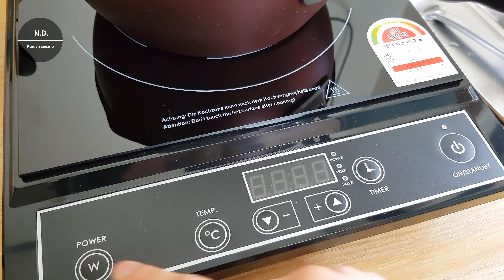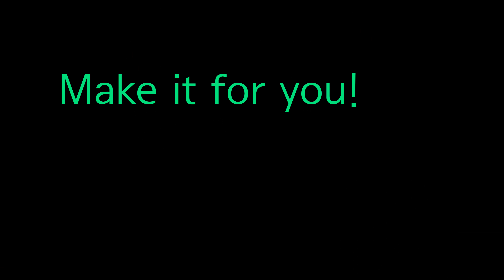청국장 찌개 만들기 # 특유의 구수한 맛이 Good! Cheongguk jang-jjigae - 한식집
맛도 영양도 풍부한 된장 찌개와 양대 산맥을 이루는 우리나라 전통 음식 청국장 을 해봤어요:)
청국장 의 포인트는 간을 소금, 간장, 청국장으로 하지 않고 된장으로만 하는 것, 그리고 영양소와 고초균 손실을 최소화 하기 위해 5분 내로 조리를 끝내는 거예요
청국장 에는 필수 아미노산부터 인, 칼륨, 칼슘 등 무기질이 풍부하고 고초균(Bacillus subtilis)이 암 , 동맥경화를 예방하여 대한민국 국민이라면 다 알고 있는 최고의 건강 식품이예요^^
특유의 냄새 때문에 호불호가 갈리지만 한식을 사랑하는 요리사로서 당연히 짚고 넘어가야 할 음식입니다!
그럼 맛있게 보세요~!!!
I cooked the Korean traditional stew(=Jjigae) which is called "Cheongguk-jang)
It is one of the Korean fermented food and has lots of nutrients and special beneficial bacteria that is called "Bacillus subtilis"
It works good in our intestine, which means that it helps our body prevent various cancers and artery hardening.
You might hate its smell that is quite awful.
But as a cook who loves Korean cuisine, I have to address our beautiful food.
Before cooking, there are two things that you have to remind of during cooking. One is that season the Cheongguk jang-jjigae with only Doen-jand. The other is that you should finish cooking within 5 mins to minimize losses of nutrients and the beneficial bacteria.

*재료 Ingredients*
청국장 Cheongguk-jang                                         200g
된장 Deon-jang                                                           1T
멸치육수(+된장) Myeolchi stock(+Doen-jang)  800ml
화면 오른쪽 상단 "카드"에 수록
On your right top of screen
양파 Onion                                                                 30g
애호박 Zucchini                                                        30g
표고버섯 Shiitake mushroom                                 30g
대파 Green onion                                                      10g
마늘 Garlic                                                                 1ea
두부 Tofu                                                                   100g

*조리법 Method*

1. 양파, 애호박, 표고버섯은 1x1cm로 썰어 주고,
대파는 0.2cm 두께로 썰고 마늘은 곱게 다져 주세요
Cut onion, zucchini and mushroom 1x1cm and green onion 0.2cm thick. And chop garlic finely

2. 두부는 1.5x1.5cm로 썰어 주세요
Cut tofu 1.5cm cube

3. 냄비에 육수, 으깬 청국장을 넣고 중불로 끓이면서 된장으로 간을 해주세요
Put stock and mashed Cheongguk-jang into a pot, bring to a boil over middle heat and season it with Doen-jang

4. 끓기 시작하면 채소를 넣고 채소가 익으면 불을 꺼 마무리 해주세요
When it starts boiling, put vegetables into the pot and boil it until the vegetables are done. Remember, make it quick!